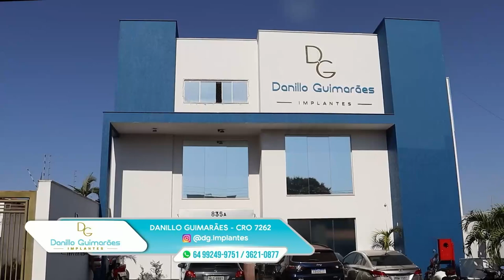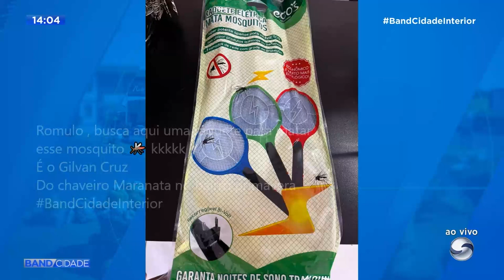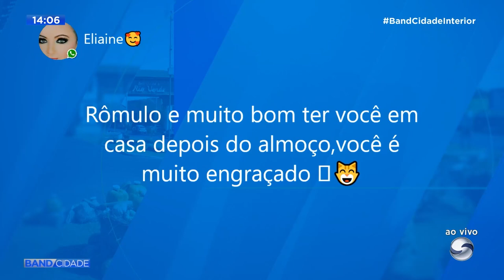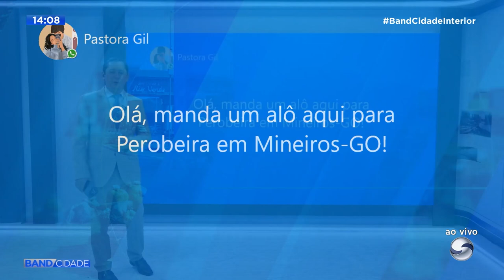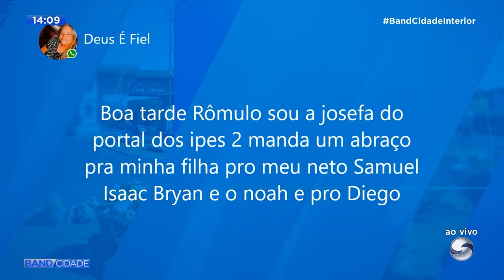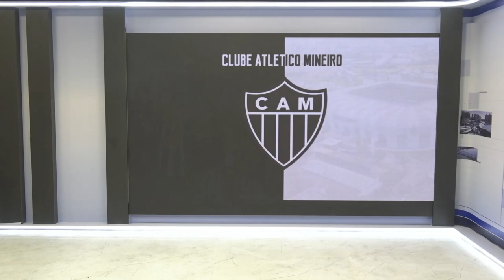Bloco 03 - Band Cidade Interior | 31.10.2024